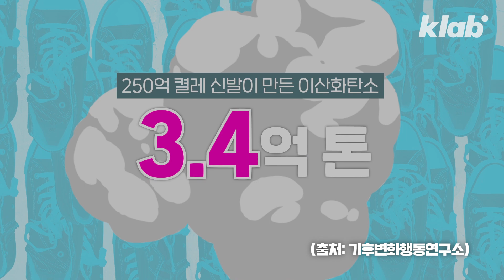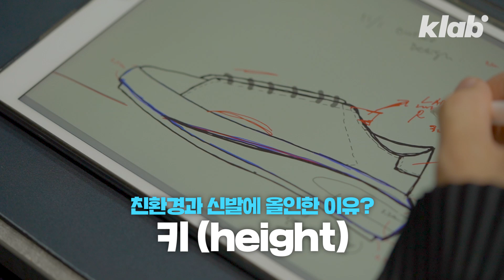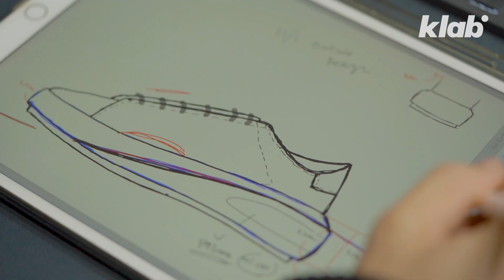100% 친환경 신발이 우리나라에 있다?｜크랩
한 해 250억 켤레가 생산되고, 버려지는 신발.

신발에 사용되는 합성섬유나 합성고무는 석유에서 추출되기 때문에 제조 중 많은 온실가스와 유해물질을 발생시킵니다. 기후환경변화연구소에서 2012년 낸 자료에 따르면 신발 한 켤레가 만드는 이산화탄소는 약 13.6kg으로 250억 켤레를 환산하면 약 3.4톤(t)에 이릅니다. 석탄발전소 100개가 1년 동안 내뿜는 이산화탄소량과 비슷하죠.

그래서 신발은 만들 때 재생원료를 사용하면 제조 시 나오는 많은 온실가스와 오염물질을 줄일 수 있는데요. 아시아 최초로 100% 친환경 신발을 만든 곳이 우리나라에 있다고 합니다. 크랩이 소개합니다.

내레이션 : 김미정
구성·편집 : 유현우
촬영 : 이승표·이근혁 인턴
CG : 이효정
도움 : 구민지 인턴·안지민 인턴